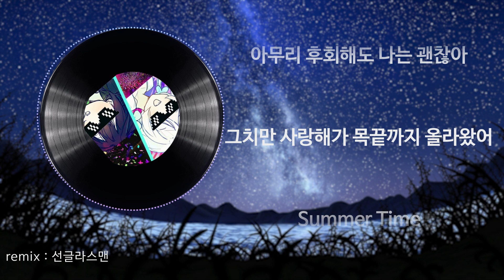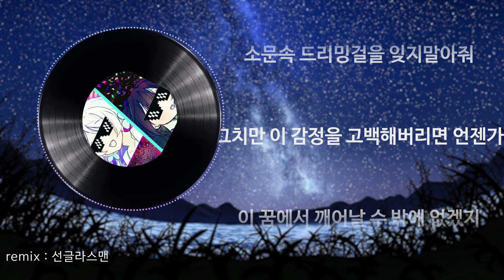Summer Time - Sunglasses man remix [ 화창 X 저녁달 ]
화창, 저녁달

선글라스맨
리믹스, 영상, 기타등등

Original Song

cinnamons × evening cinema - summertime (Official Music Video)